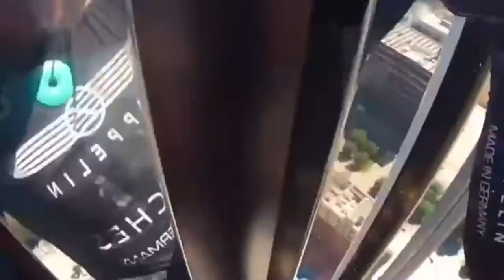Northface flagship store trailer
A trailer made for school.
It is a way to get a hype for the new flagship store in Rotterdam.
(not real)